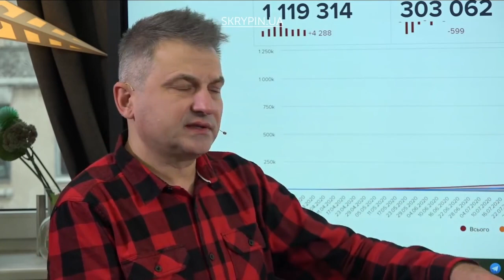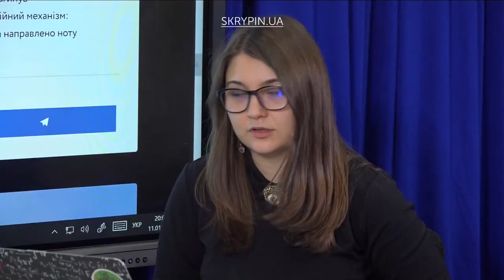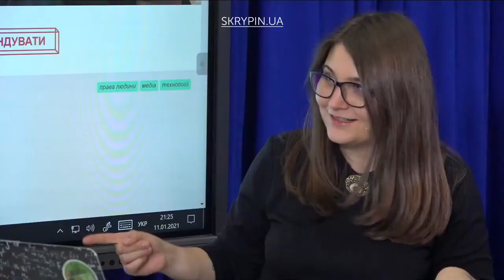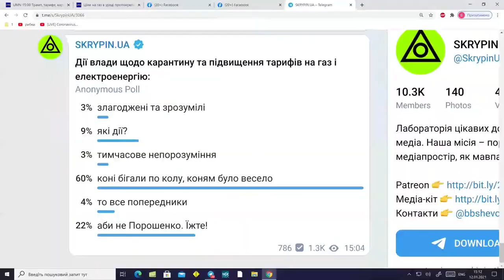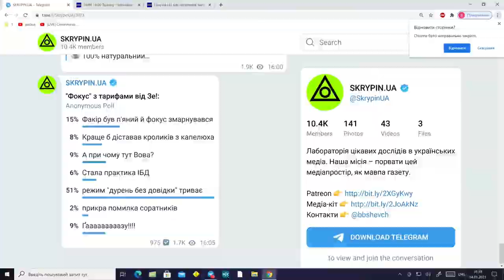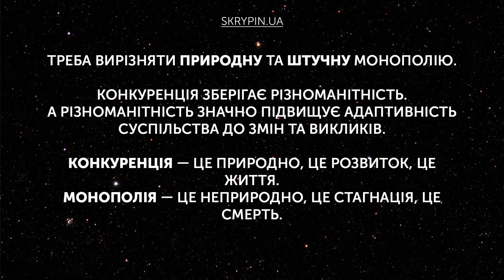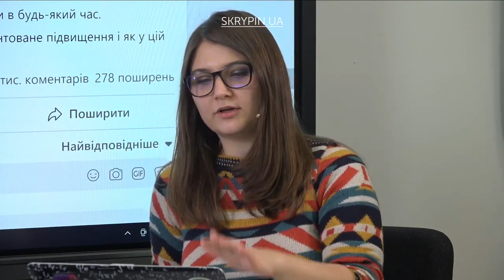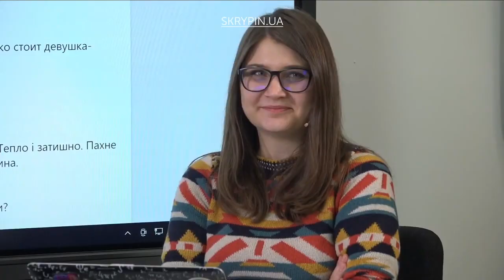Скрипін і матюки, Яневський і Бандера, Зеленський і тарифи | Що подивитись на SKRYPIN.UA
00:00 - Рибки холодницького
02:49 - Фронт
06:34 - UMN за 12 січня
11:16 - UMN за 13 січня
15:29 - UMN за 14 січня
18:17 - Яневський про Бандеру
19:32 - Цивілізація
20:27 - Кухня
21:58 - Історія з м’ясом
22:38 - Редколегія

_______________наші партнери_______________